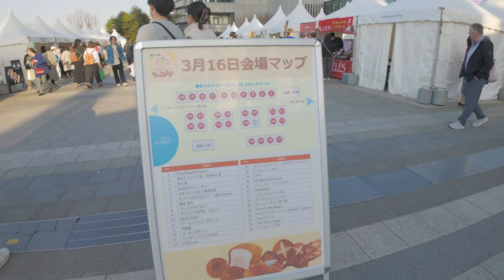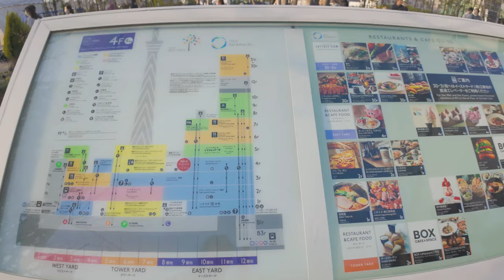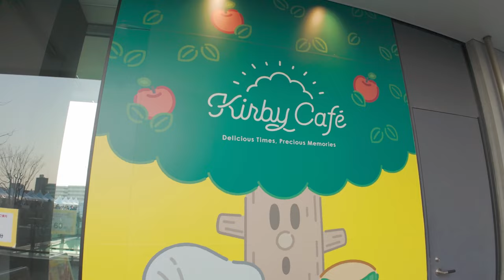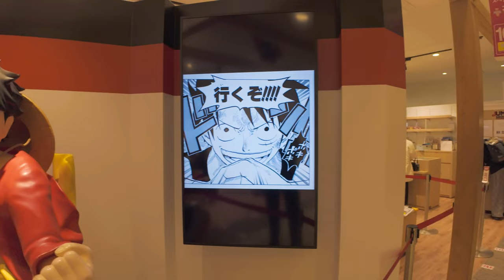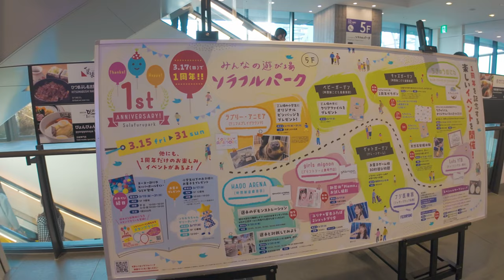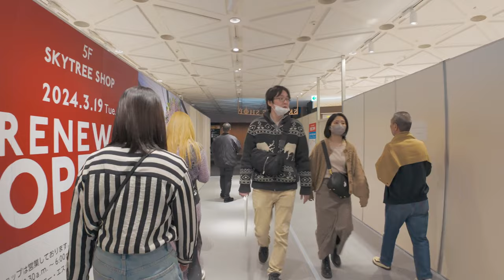【東京散歩】東京スカイツリーのお勧めお散歩コースのご紹介 - Japan 4K HDR | TOKYO SKYTREE walking tour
📍東京「東京スカイツリー」
Tokyo, TOKYO SKYTREE

📅：2024/3/16
⌚：4PM
🌡：☀ 16℃